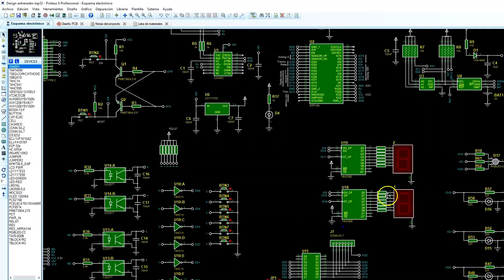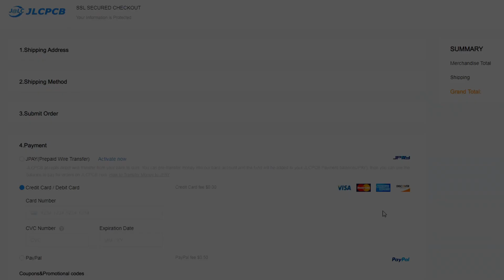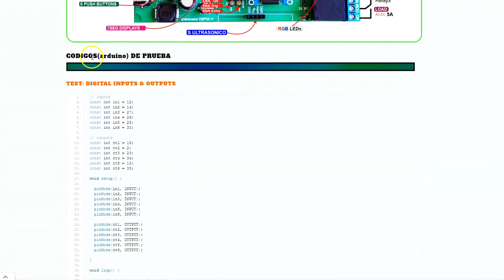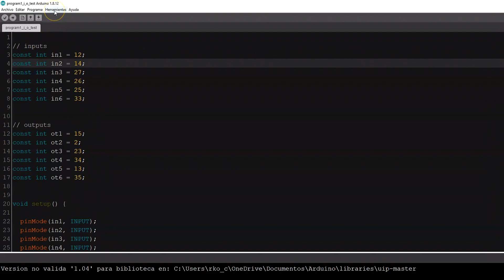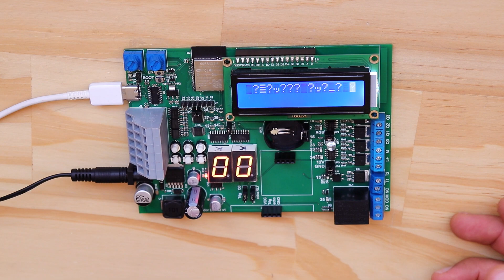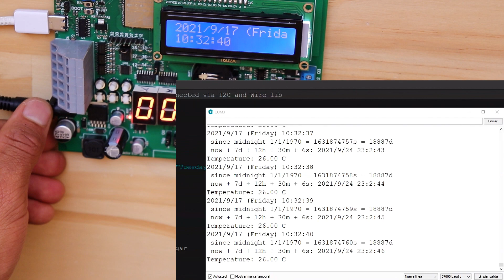TARJETA ENTRENADORA para ESP32 || DIGITAL INPUTS AND OUTPUTS, display, OLED, LCD, TRIAC 220VAC...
Ordene 5 tarjeta PCB a solo $2. tarifa de montaje SMT $0; regístrese

                        Ó @electroall_